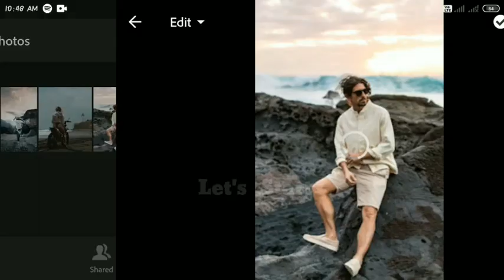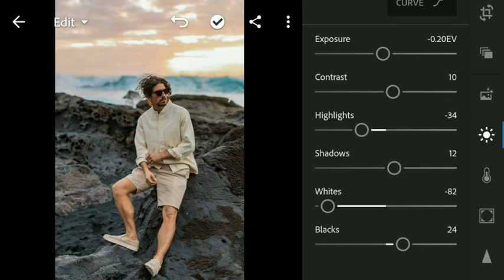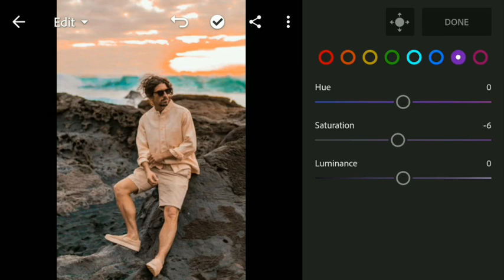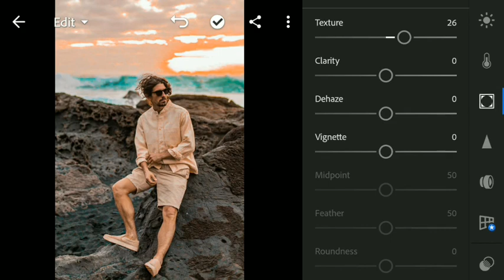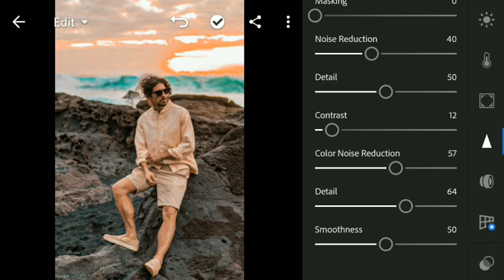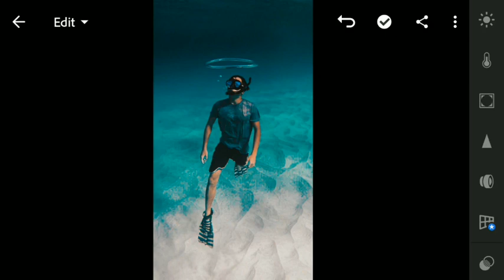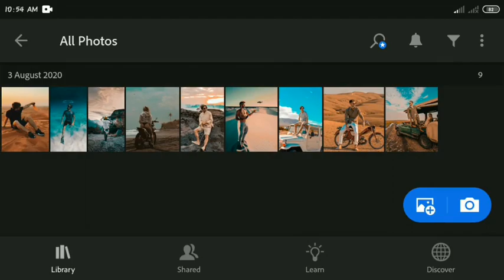Aqua & Orange Presets ¦¦ Lightroom Mobile Presets Free DNG Xmp ¦¦ Lightroom Mobile Presets 2020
RK Editing